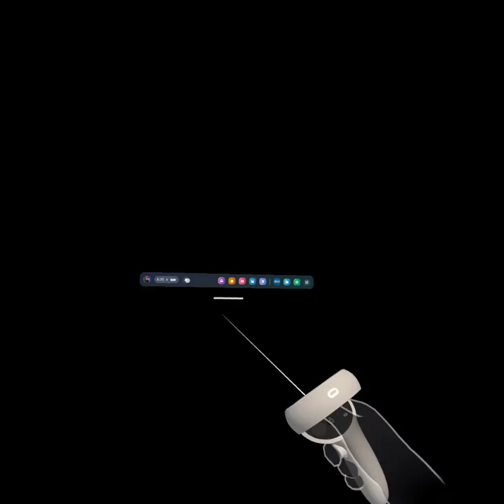Visiting friends at a Chao Garden but Minijulz is not there (VRChat)